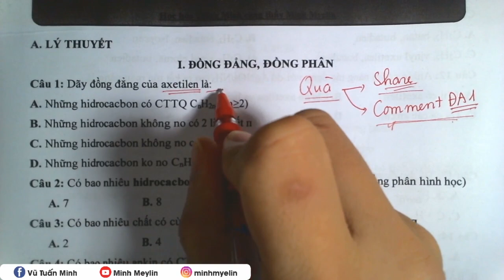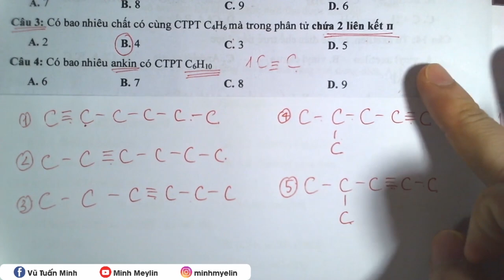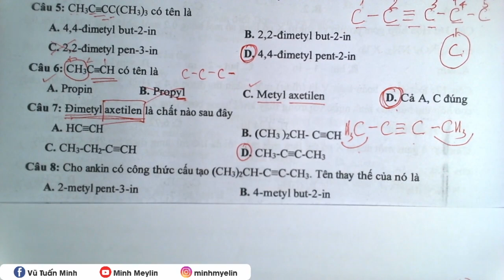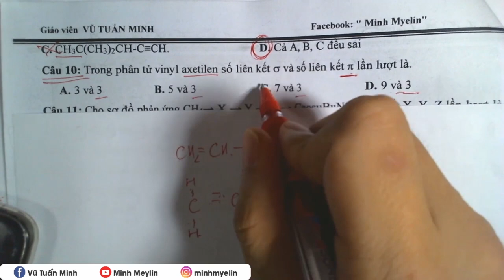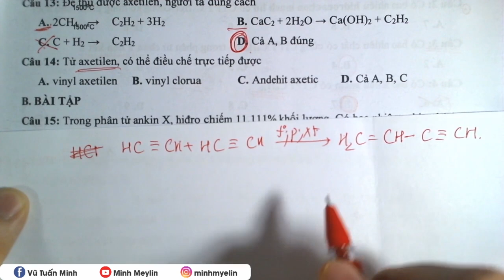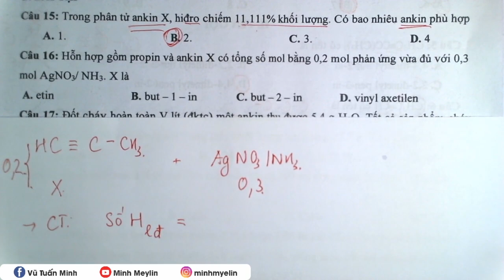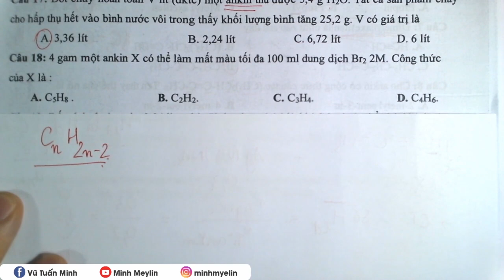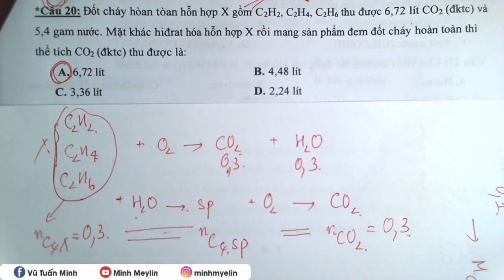[Minh Myelin] - Ở nhà vẫn học #04 | Ankin câu 1 20